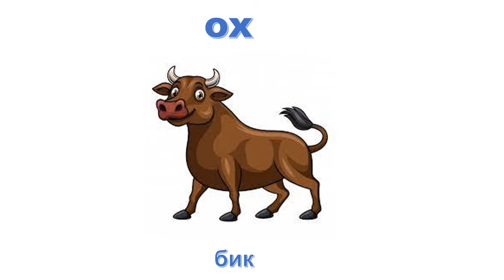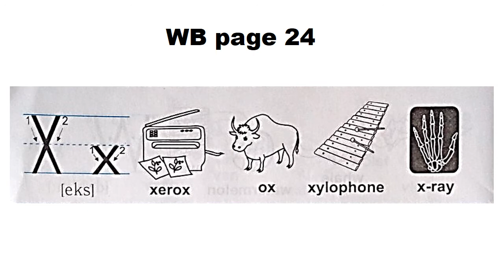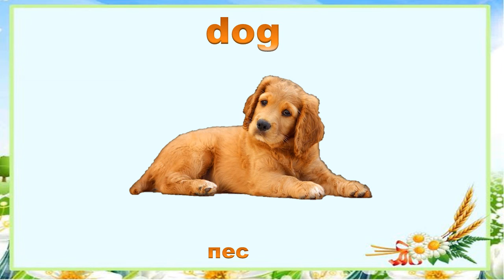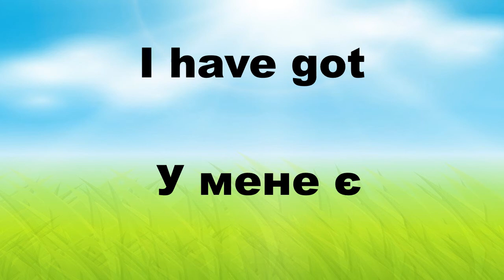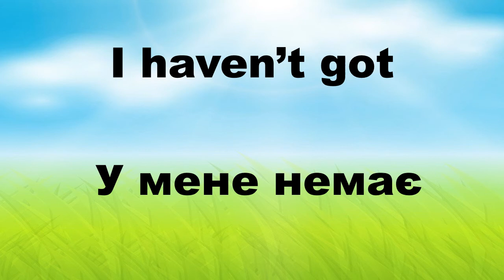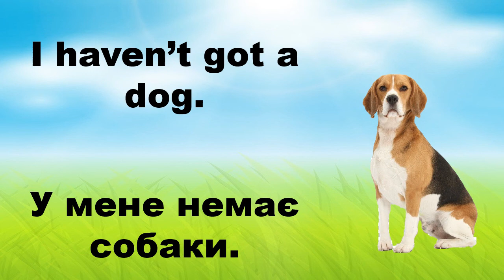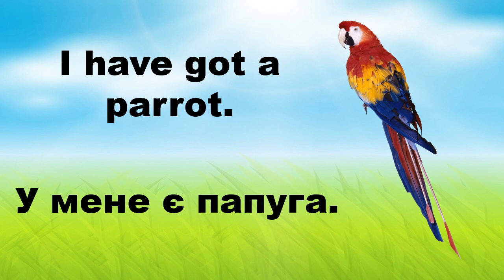My pets Letter Xx